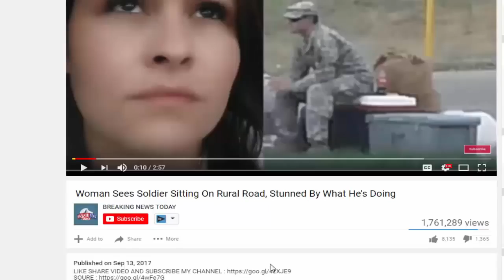Team Trump Makes Power MOVE to End Russia Witch Hunt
Team Trump Makes Power MOVE to End Russia Witch-Hunt | News News President Trump's personal lawyers are working to end the sham “Russia witch-hunt.” The high-power team of lawyers are.